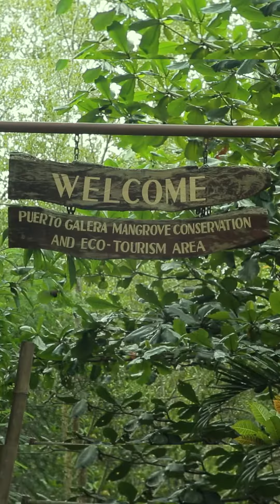businessmatters10 tv8mediadelivers cnnphilippines reels malampaya